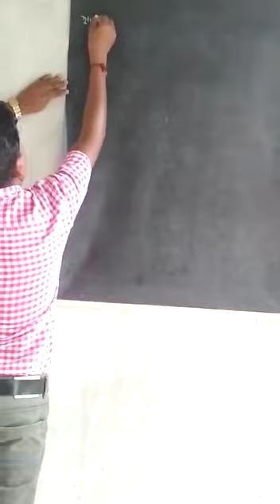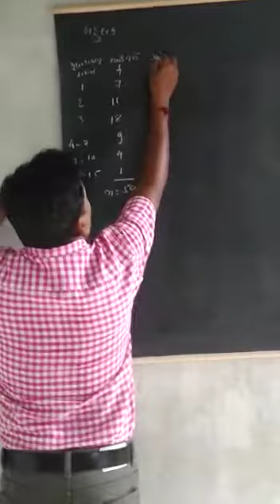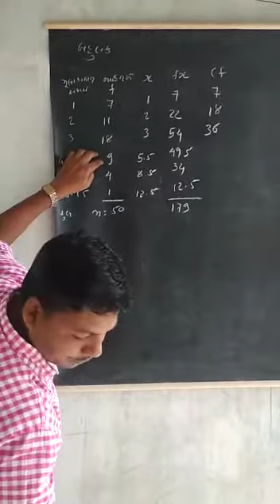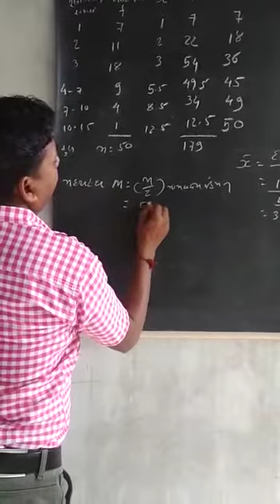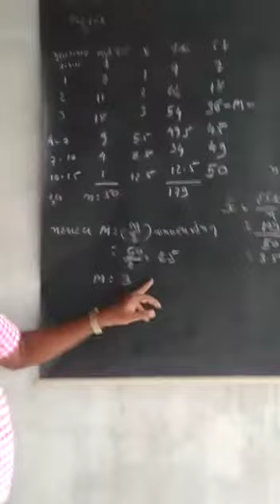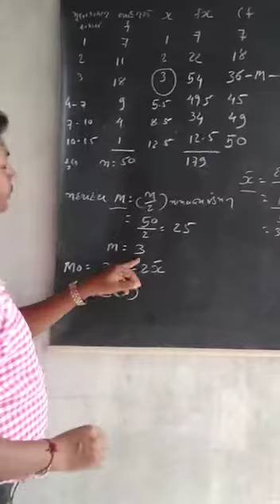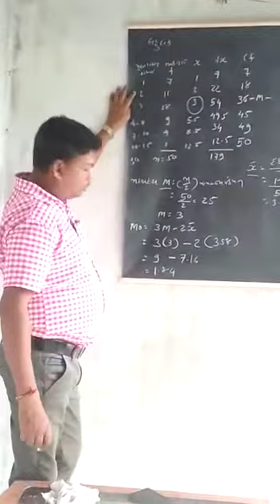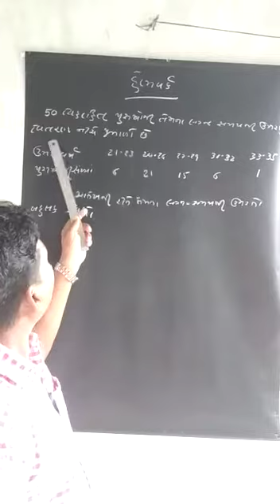ધોરણ 11 આંકડાશાસ્ત્ર પ્રકરણ ૩ભાગ૨